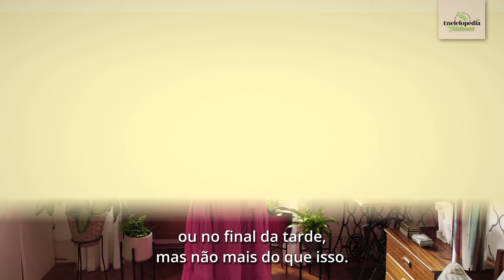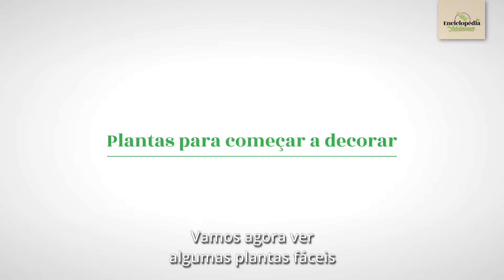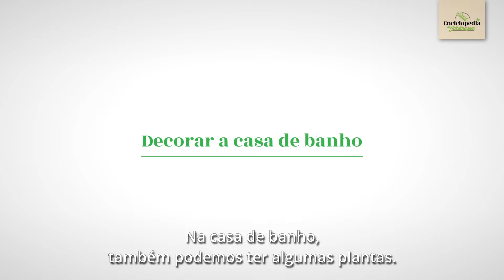Decorar com plantas: Enciclopédia de Jardinagem #33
Como usar plantas na decoração de casa? Vamos mostrar como usar plantas na sala, no quarto (sim, é possível!) e na casa-de-banho. Temos muitas dicas para combinar as plantas, os vasos e deixar o conjunto bonito e harmonioso. E como as plantas, ao contrário dos outros artigos de decoração, são seres vivos e precisam de alguns cuidados, vamos explicar-lhe como tratar das plantas de interior.

Agradecimentos:
KB

Subscreva o nosso canal para não perder nada!
Leia também os nossos artigos diários sobre jardinagem, casa e decoração